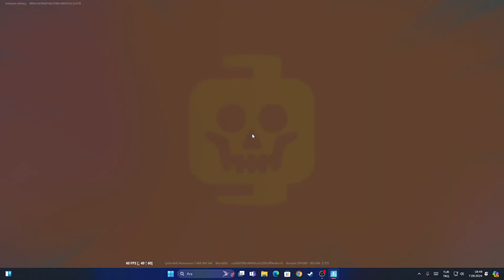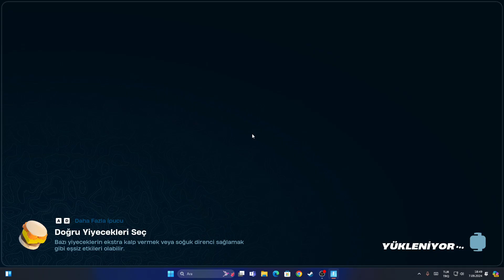Lego Fortnite Büyük Final: Son Mücadele ve Zafer Yolu!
bazı  videolarda reklam olabilir.